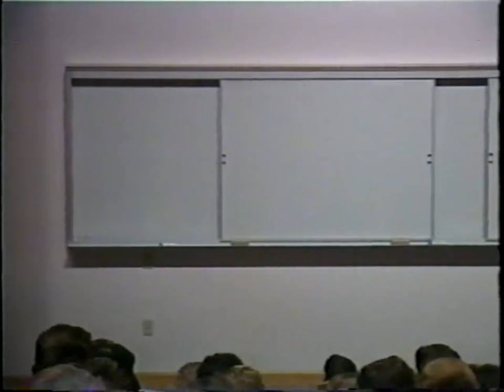Hyman Minsky at Westminster College SLC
Hyman Minsky lecturing on the Financial Structure and the Performance of the Economy at Westminster College, Salt Lake City, UT Oct 30, 1991